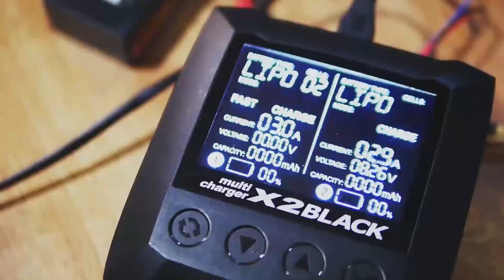RCdrift Tipstrik : Drift Element Rims by DS Racing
Drift Kit Spec :
- ESC RPXii
- Motor Brushless D1 13.5T upgraded rotor 10.5T
- Remote system Futaba 7PX